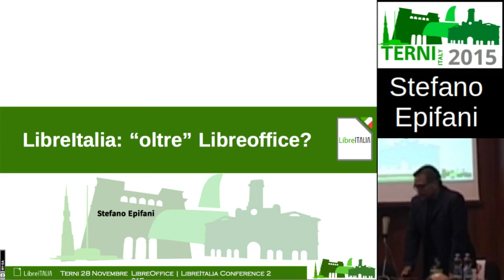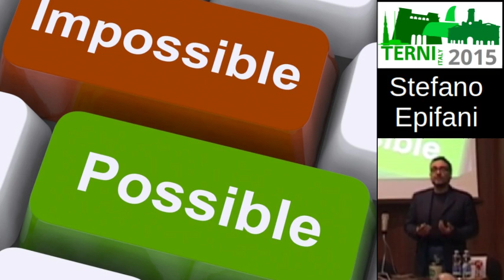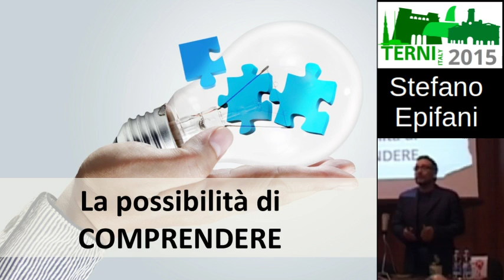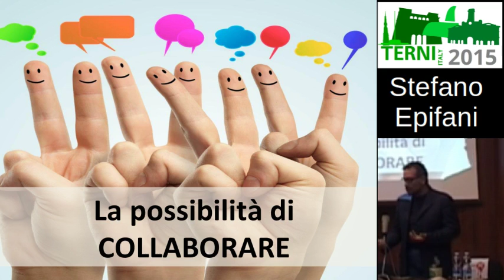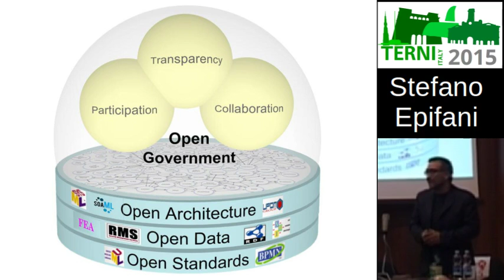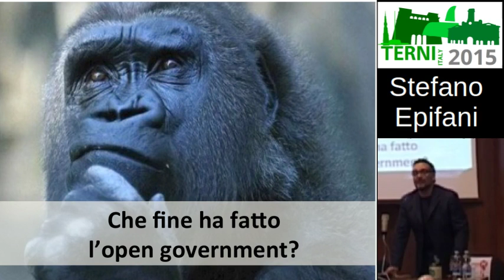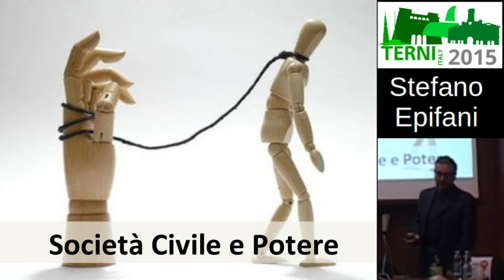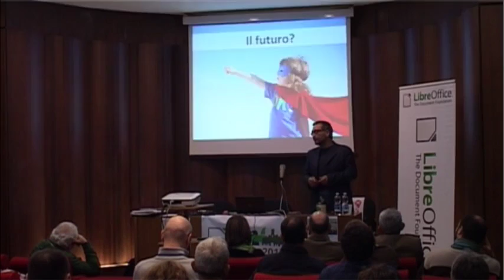LIconf2015 05 Epifani